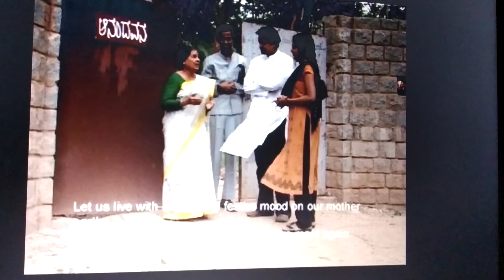Kishori Ballal says good bye in Yogesh Master's Anandavana